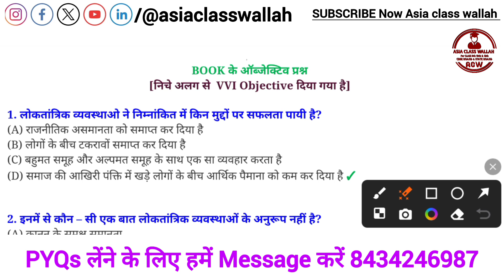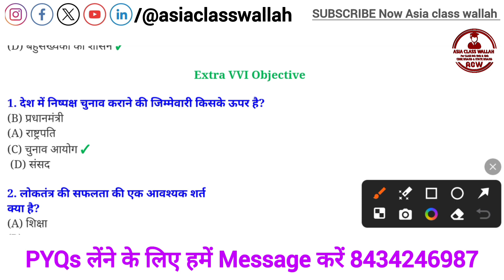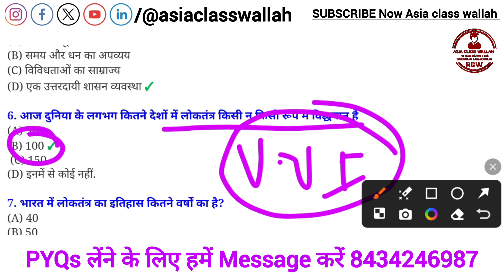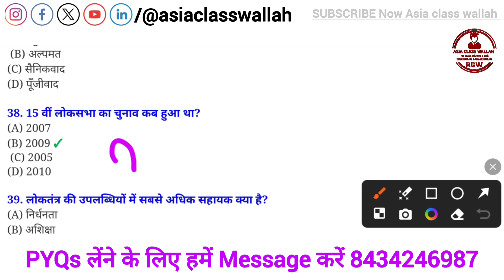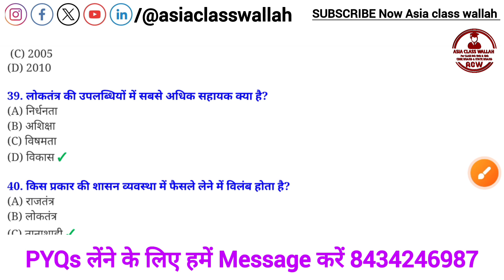लोकतंत्र की उपलब्धियां objective question | Achievements Of Democracy objective question class 10th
Keywords search:-